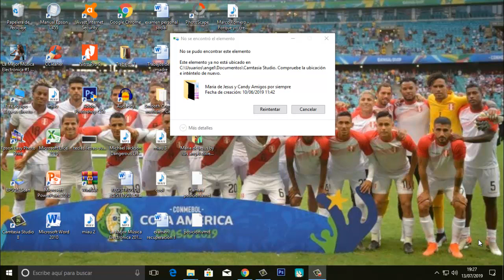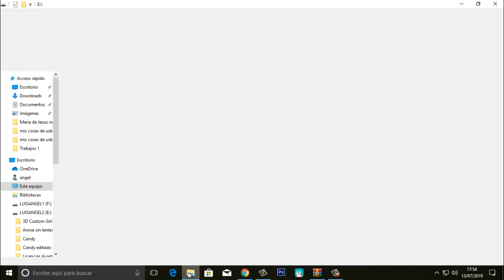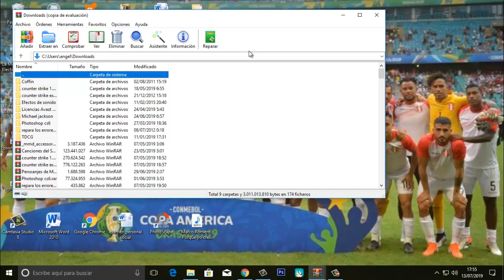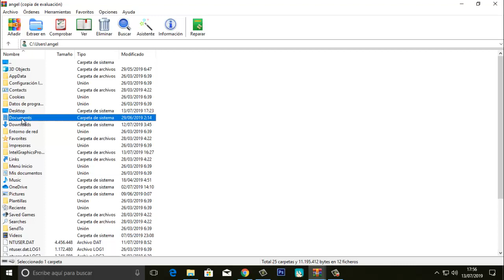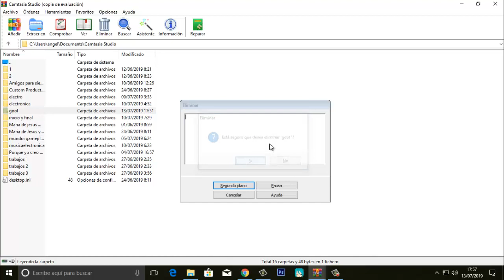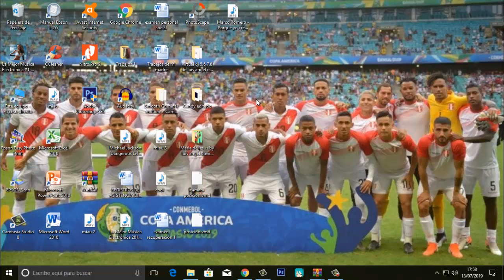Tienes problemas No se pudo encontrar este elemento Solucionado Mira este video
Hola amigos como estan aqui los demuestro un tutorial soluccionar el problema DE NO SE PUDO ENCOTRAR ESTE ELEMENTO cuando ibas a borrar tu video musica o videos ?
agradecimiento de los intros de mi amigo Occoner Android y Edwing blog camacho